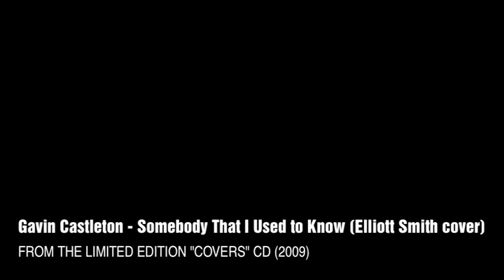Somebody That I Used to Know (cover)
Drums by Eduardo Torres